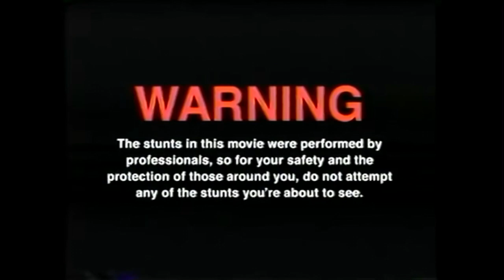11 RESTE BIER Tasting mit Der Fahrer | XXL Umzugs Edition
GUMMA !!!

Mein Trainer Code : 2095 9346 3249